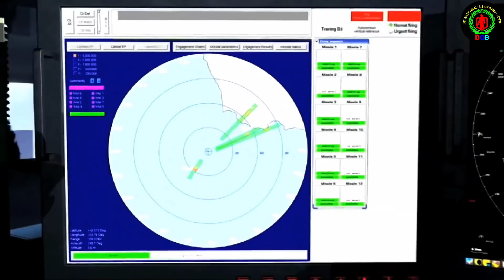MBDA এয়ার ডিফেন্স সিষ্টেম ও বাংলাদেশ নৌবাহিনীর ফ্রিগ্রেট প্রকল্প | Navy Frigate 40+km air-defence•